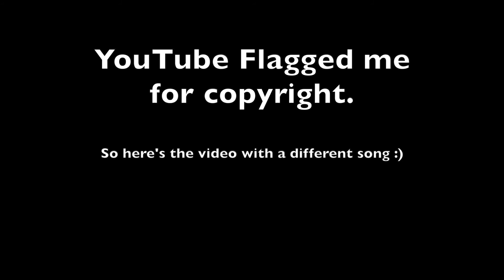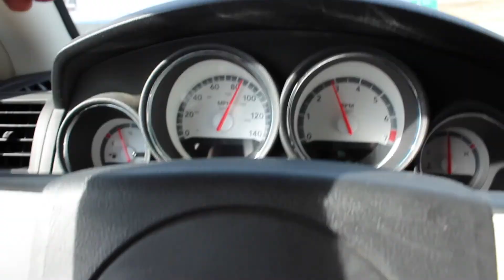WE HAVE A SON!🐶